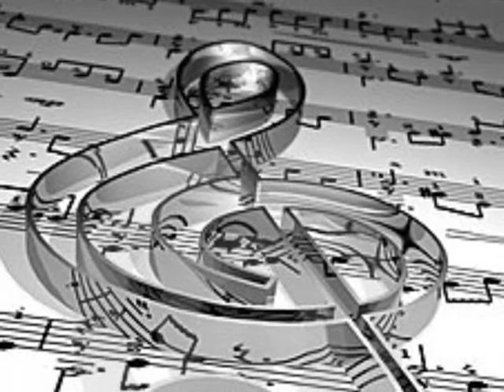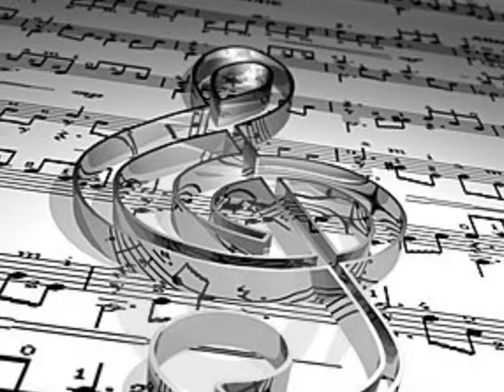'QUANDO QUANDO QUANDO' by Dogat-Le Chat Noir&His Orchestra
QUANDO-QUANDO...

Brano italiano degli anni '60, composto da Tony Renis, che riuscì a varcare i confini nazionali divenendo così  un evergreen internazionale, del quale ne esistono tantissime versioni, con arrangiamenti creati a seconda dell'interprete stesso.

In questo caso ho creato un arrangiamento musicale strumentale, per chitarra jazz e orchestra, in quell'ambito che viene definito oggi, modernamente, "Smooth-Jazz", ma che da sempre è annoverato in quell'unico genere, pluridecennale, che si chiama "Relax Music".

La chitarra impiegata in questo brano è la THE LOAR ARCHTOP mod. LH-650, uno strumento che si sposa perfettamente con questi contesti sonori, come pure nell'ambito del Jazz puro, in quanto presenta caratteristiche sonore, dovute alla progettazione strutturale, che vedono la presenza di soli legni masselli lavorati in modalità ancora artigianali. Non da meno la componentistica di rilevazione sonora, dettata da un unico pckup "sospeso" (Armstrong) collocato al termine del manico/tastiera, avente poi il solo controllo del volume, quindi pura chitarra "acustica-elettrificata" sotto ogni aspetto, da essere così sempre uguale in tutte le sue parti come da progetto iniziale, che fece Lloyd Loar in quel contesto degli anni '10 '20, del secolo scorso, quando realizzo questo modello ovvero quella che in casa Gibson poi prese il nome di L-4. Questa chitarra venne trasformata, nel corso del ventennio successivo grazie all'elettrificazione, con la creazione del "taglio alla fiorentina"(cutway) nel lato inferiore cassa, per poter far accedere al meglio alle "ottave alte".

Per quanto riguarda il parco sintetizzatori&campionatori tutto è di casa Roland, come pure i vari software inerenti all'ambito "Studio-Programmazione".
Digitech e Roland per la multi-effettistica sonora legata alla chitarra. solista.
Piano Fender Rhodes d'annata per quanto riguarda gli "insert vari" in questo mio arrangiamento sonoro.

Un saluto e ringraziamento anticipato a chiunque si sia soffermato sul mio canale audio-video.

Dogat-Le Chat Noir
Ghippetesonne per gli amici di You Tube